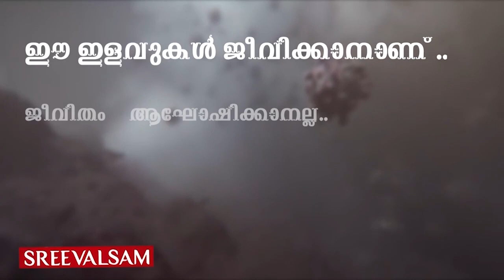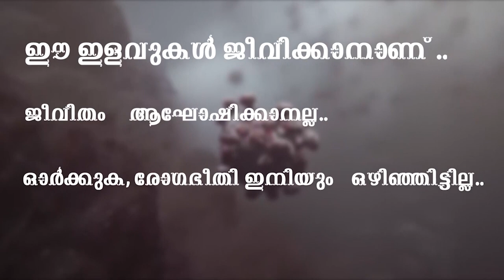നമ്മൾ രക്ഷപെട്ടോ ?? ഭായിമാർ ഓടിത്തള്ളി.. ഇനി ഇവന്മാരൊന്നും മടങ്ങിവരില്ലേ?